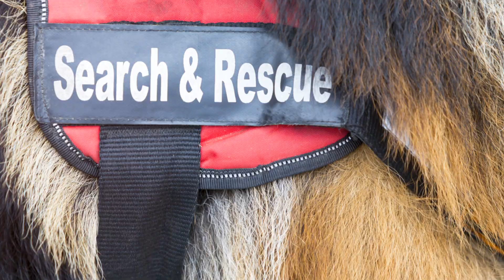The Remarkable World Of Dog’s ❤️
“Discover the hidden world of your Dog’s instincts in our latest YouTube video! From their amazing sense of smell to their playful and protective behaviors, we’ll explore what makes our furry friends tick. Gain insights to strengthen your bonds and become the ultimate pet parent!”